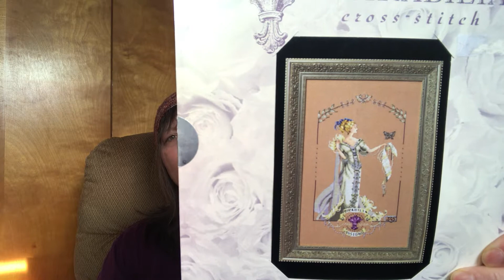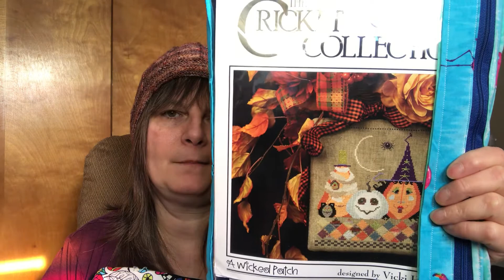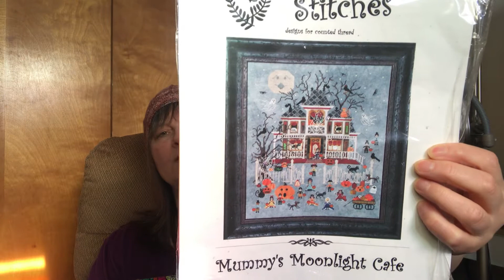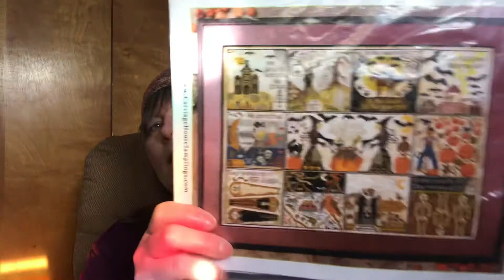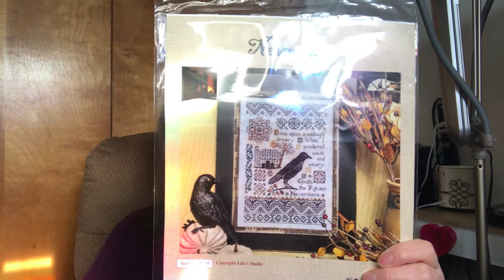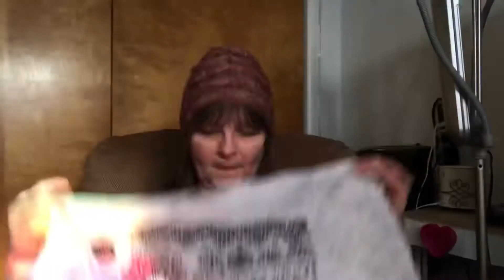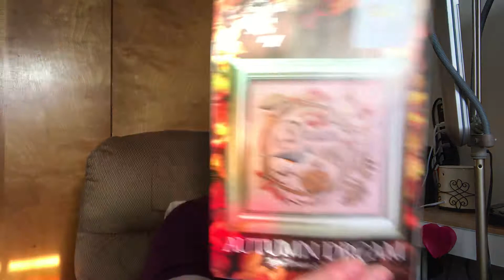Flosstube 144 wips haul and knitting